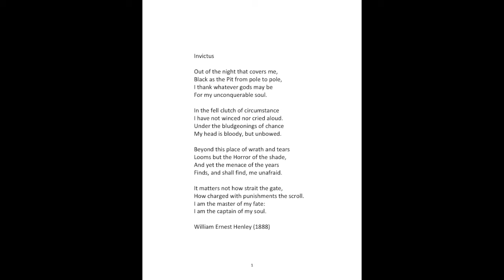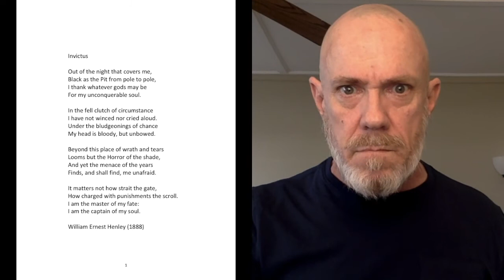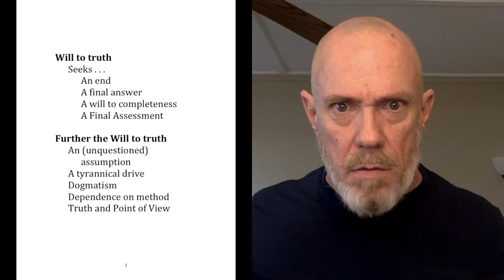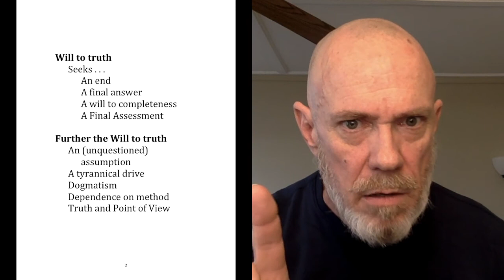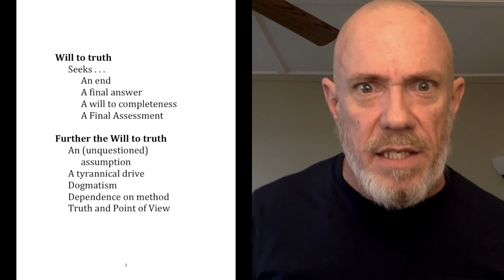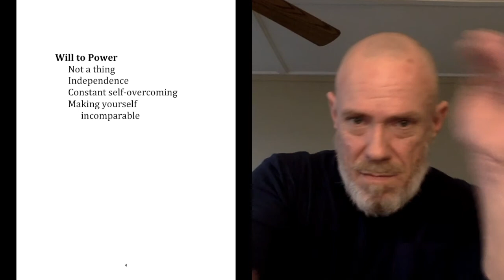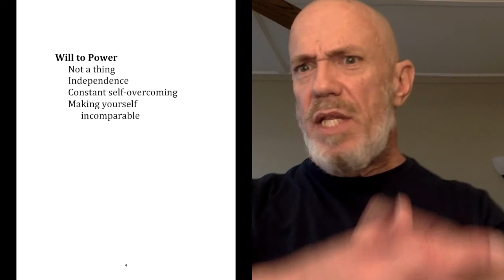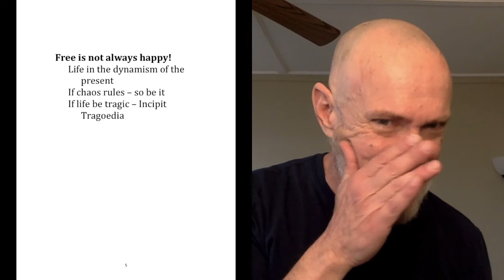Nietzsche Lecture 3 Will to Truth&Will to Power